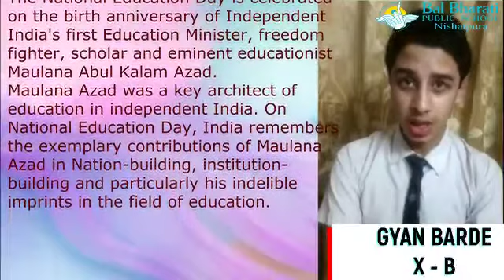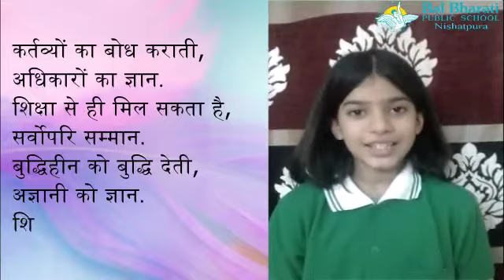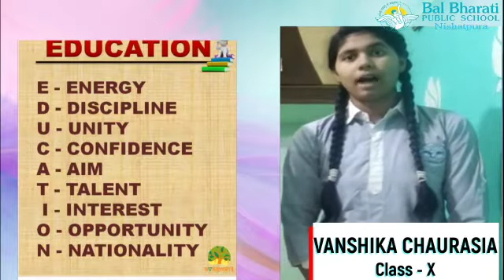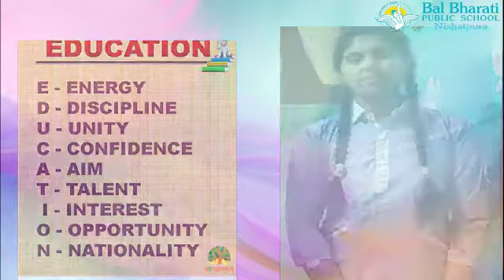NATIONAL EDUCATION DAY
Video from Pradeep Barde